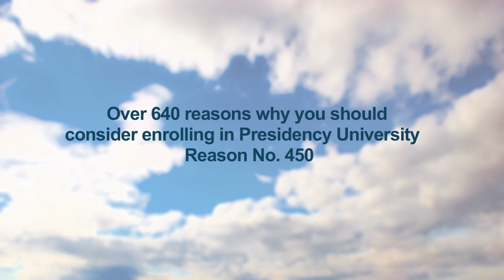Student Testimonials on Faculty @ Presidency University, Bangalore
Asif on Faculty @ Presidency University, Bangalore:
Presidency University has assembled a Faculty, well versed in the art of channeling the thirsting, inquisitive mind, armed with decades of experience. The faculty, handpicked from some of the well respected Temples of Learning in Vogue, such as the BITS, Pilani; the IITs, the NITs, the IISc., the IIMs and others, has embraced the solemn responsibility of nurturing the intelligentsia of the future.